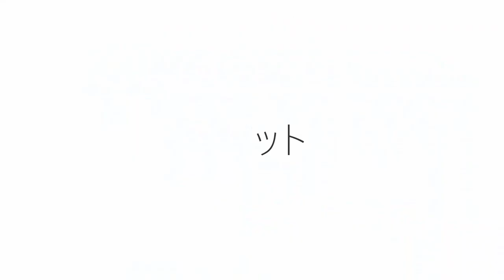【男子テニス】Swissindoors 2019 ロジャー・フェデラー選手の技術【スイス情報.com】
特集記事【男子テニス】フェデラー、スイス・インドア(Swiss Indoors)で10度目V達成！

スイス・インドア2019を制したロジャー・フェデラー(Roger Federer)選手の強さを支えるのは、片手バックハンド、スライス、ハードヒット、フォアハンドハードヒット、サーブ。こちらの動画では、本大会で見せた巧みなテクニックの数々をハイライトでご紹介します。フェデラー選手のテクニックを学んで、ぜひ日々の練習に取り入れてみてください！

★日本とスイスの架け橋となって★
★スイスから日本人スタッフが★
★最新情報を発信しています！★